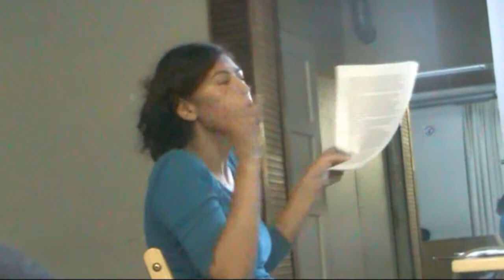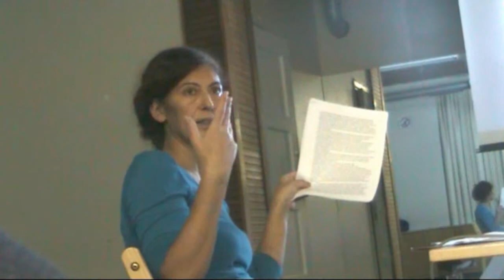Miten Gezi-puiston valtaus organisoitiin?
Emine Tekin Vantaan rauhanklubilla 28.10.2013.